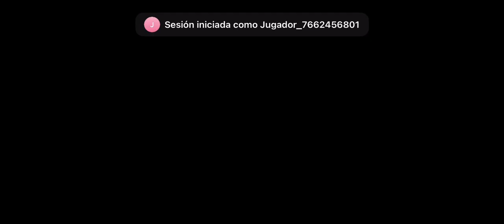Colocando barrera de picos en la choza ARK 2.0 mobile game play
Vamos a jugar un rato, en esta ocasión vamos a reforzar la choza